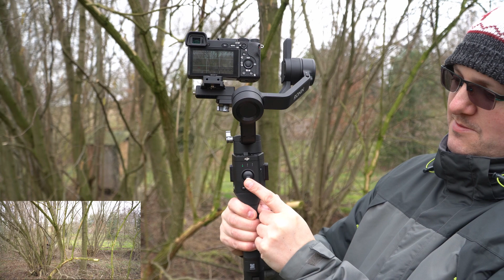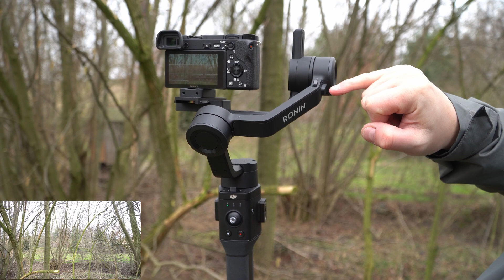Ronin-SC Prezentacja Gimbala od DJI